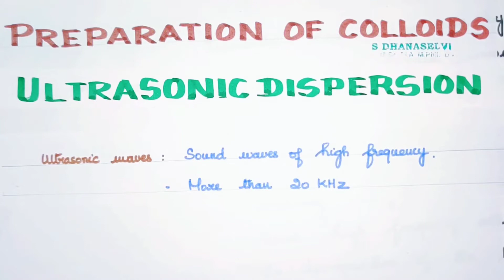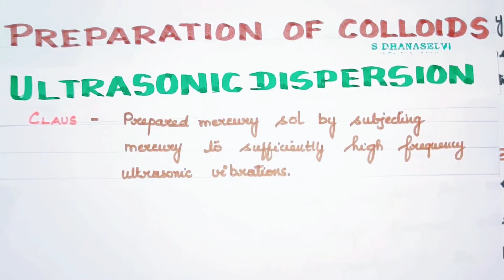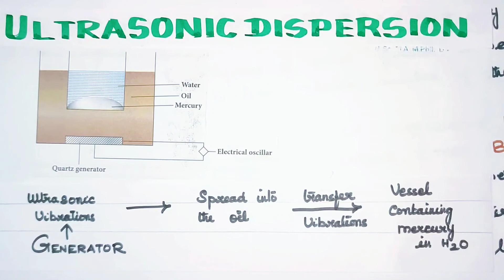SC-20/Ultrasonic Dispersion/Preparation of Colloid/Surface Chemistry/Vol 2/unit 10/TN 12 th STD//